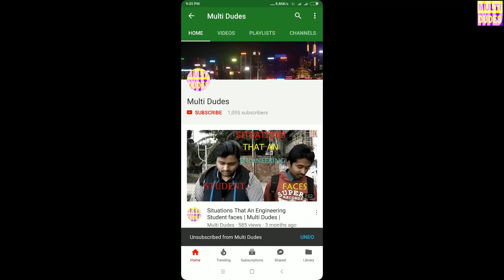EP 04 | Lepchajagat to NJP via Mirik | Back to Home | Multi Dudes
Hello friends! Welcome to Multi Dudes!!!

Today is our last day in Lepchajagat, now heading towards NJP Railway Station. But wait, before that we thought of planning to visit Mirik. So we visited Mirik Lake and finally the trip ends.

আশা করি ভিডিওটি আপনাদের খুব ভাল লাগবে,
ভাল লাগলে লাইক, কমেন্ট আর শেয়ার করতে ভুলবেন না।